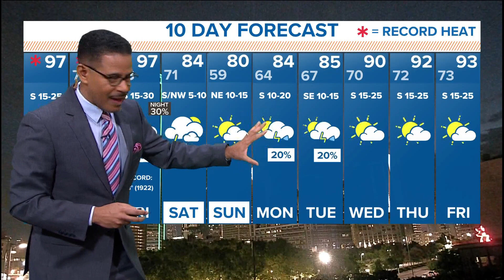DFW weather: Weekend cold front to cool off North Texas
Meteorologist Greg Fields says the cold front could bring rain chances starting Friday evening.